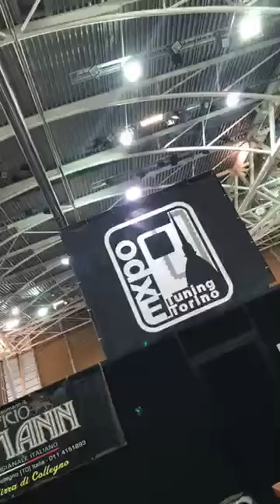World of Showcars Tuning Car/ Kustom cars/ Meeting /Treffen/ Expo Tuning Torino 2020